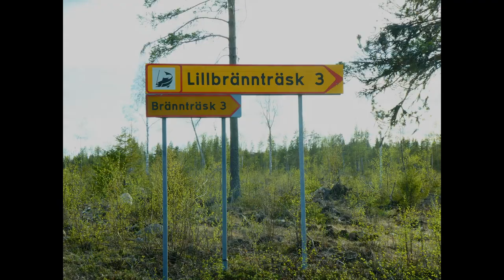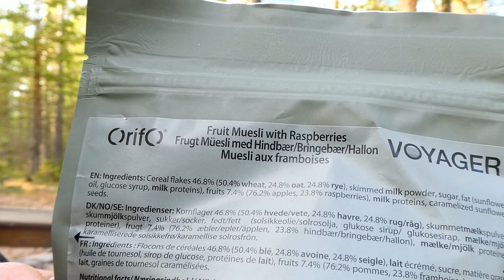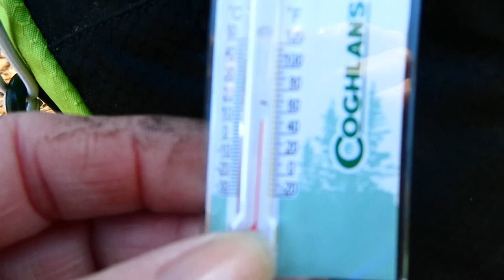029. Premiär 2020 (English subtitles)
Denna gång tänkte vi tälta i ett naturreservat men planerna förändrades fort då vi stötte på patrull

* Tumma upp om du gillar denna film och vill se mer av denna kanal.